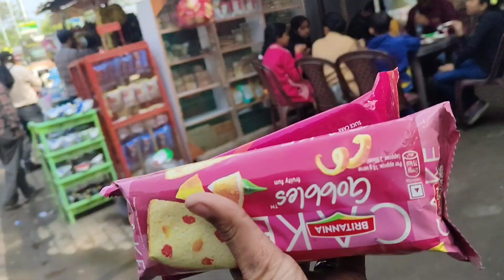Going to Manas National Park 😍 Ft. @madhusmitasharma14 || Happy New Year 2023 || Vlog 154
Best Driver & Guide - 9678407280 (Manab Da)

Toh ... Heyaiii aru 🤘